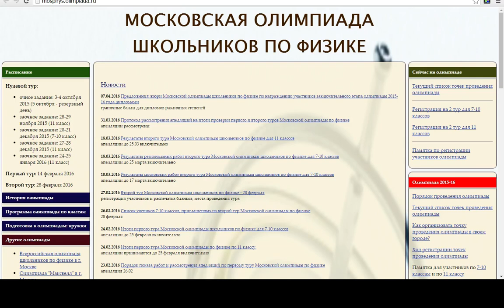Задача по кинематике из 2-го тура Мосгора по физике 2016 года. 11 класс.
Разбираю задачу. Рисунки от руки.